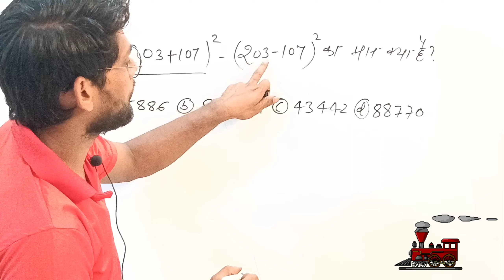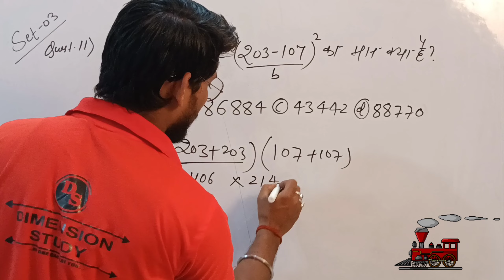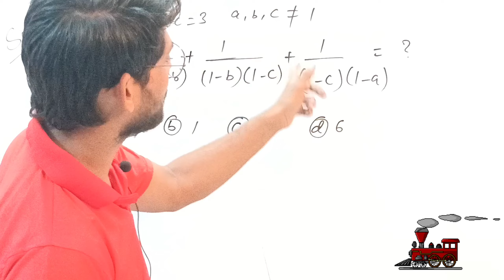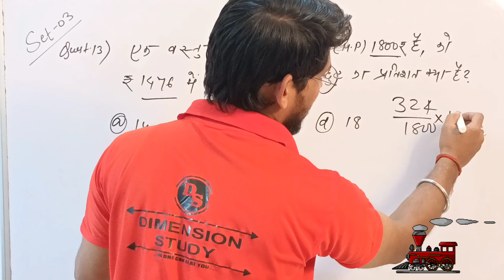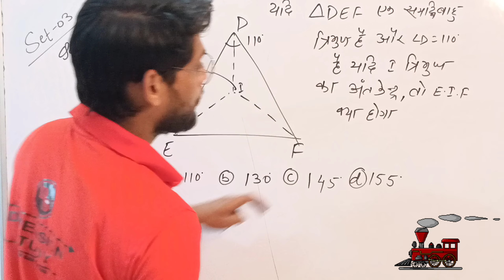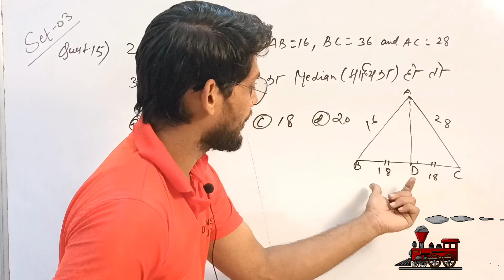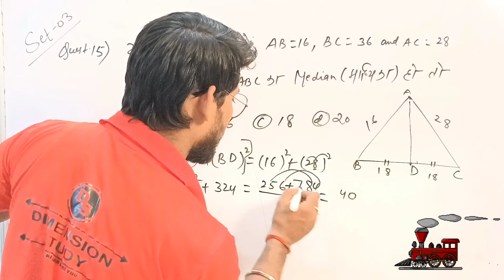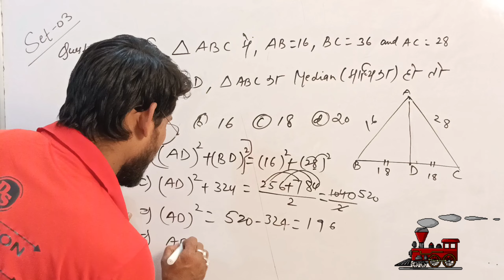PYQs SET_03 FOR RRB NTPC_CBT2 &GROUP_D.